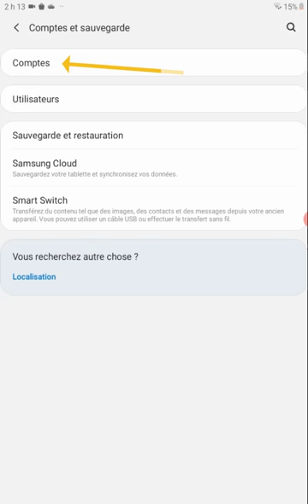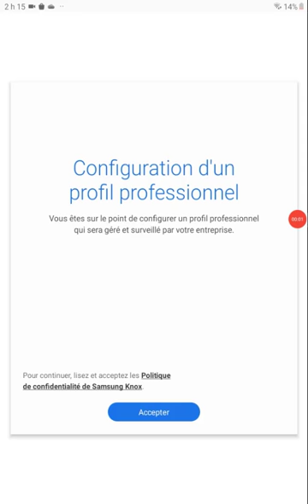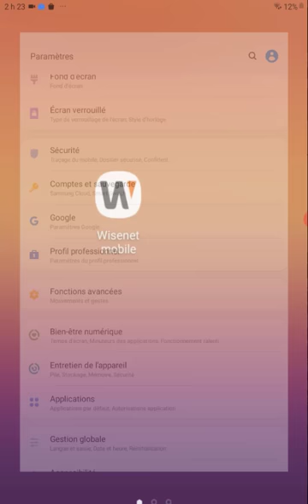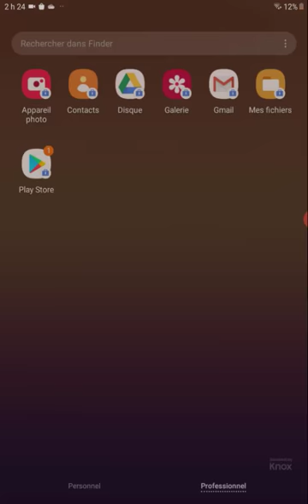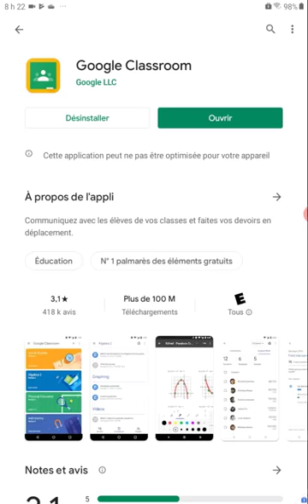E9. Élèves - Se connecter (mobile Android)